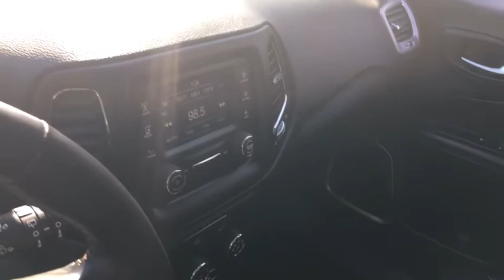2018 Jeep Compass Plymouth, Marshfield, Pembroke, Weymouth, and Brockton, MA IC8077P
Laser Blue Pearlcoat Used 2018 Jeep Compass available in Plymouth, Massachusetts at McGee Preowned Superstore. Servicing the Marshfield, Pembroke, Weymouth, and Brockton, MA area.
2018 Jeep Compass Latitude 4x4 - Stock#: IC8077P - VIN#: 3C4NJDBB5JT329760

: 2018 Jeep Compass Latitude - McGee 136 Point Certified Inspection. REDUCED FROM $19,904! FUEL EFFICIENT 30 MPG Hwy/22 MPG City! Moonroof, Heated Seats, 4x4, Keyless Start, Back-Up Camera, Bluetooth, iPod/MP3 Input, ENGINE: 2.4L I4 ZERO EVAP M-AIR W/ESS. CLICK NOW! KEY FEATURES INCLUDE: 4x4, Back-Up Camera, iPod/MP3 Input, Bluetooth, Keyless Start Rear Spoiler, MP3 Player, Privacy Glass, Keyless Entry, Steering Wheel Controls. OPTION PACKAGES: TRANSMISSION: 9-SPEED 9HP48 AUTOMATIC, POWER FRONT/FIXED REAR FULL SUNROOF, WHEELS: 18 X 7.0 BLACK POCKETS ALUMINUM Polished, Tires: P225/55R18 BSW AS, COLD WEATHER GROUP Heated Steering Wheel, Reversible Carpet/Vinyl Cargo Mat, Windshield Wiper De-Icer, All-Season Floor Mats, Heated Front Seats, POWER 8-WAY DRIVER/MANUAL 6-WAY PASSENGER SEATS 4-Way Power Lumbar Adjust, ENGINE: 2.4L I4 ZERO EVAP M-AIR W/ESS. Jeep Latitude with Laser Blue Pearlcoat exterior and Black interior features a 4 Cylinder Engine with 180 HP at 6400 RPM*. Clean Autocheck Report! Remainder of Factory warranty, Remainder of Drivetrain Warranty, Clean Autocheck Report! Remainder of Factory warranty, Remainder of Drivetrain Warranty EXPERTS ARE SAYING: Edmunds.com explains It rides well on the road, with carlike steering and brake inputs Great Gas Mileage: 30 MPG Hwy. PRICED TO MOVE: Was $19,904. OUR OFFERINGS: Here at McGee Pre-Owned Superstore, Customer Service is our #1 priority. The McGee Family Dealerships have been serving the South Shore for over 40 years and we would love to make you part of our family. When you purchase your pre-owned vehicle from McGee, it's a personal transaction between our family and yours. We understand our customers are our reason for being in business. Feel free to set up a test drive or discuss your options with our friendly sales staff - Call, Click or Visit! Please confirm the accuracy of the included equipment by calling us prior to purchase. Tax, title, registration and $498 Doc fee Extra.